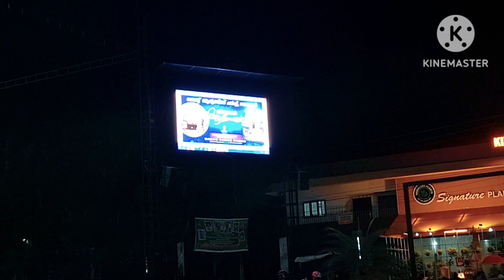മിടുക്കന്മാരും മിടുക്കികളും 😍 || myladi sports Hub || Anitha's Vlogs